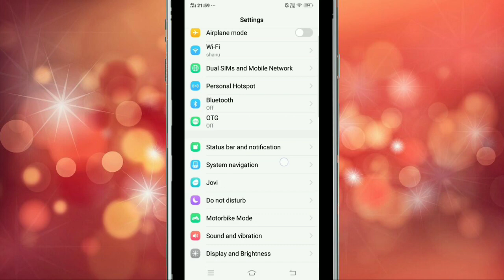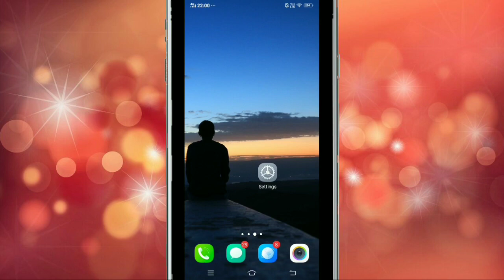Vivo Y93 | Sound And Vibration Not Working Problem | Fix Sound & Vibration Error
Vivo ke Phone Mai agar sound our vibration nhi chalta to kaise thik kare